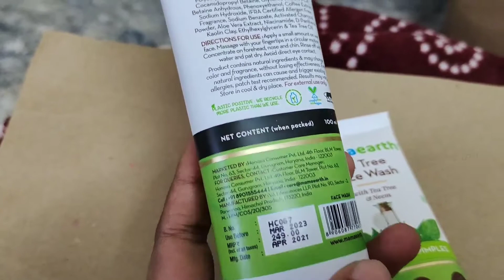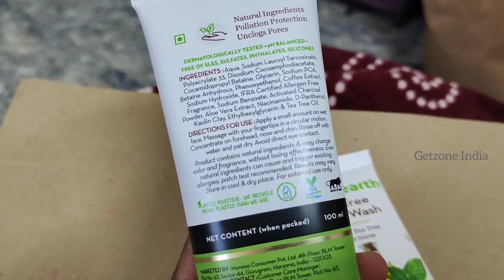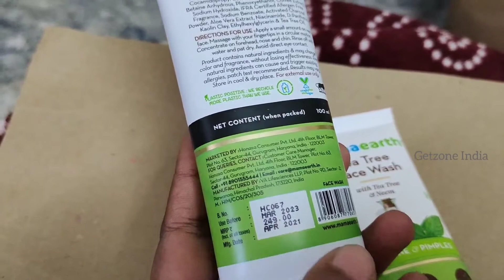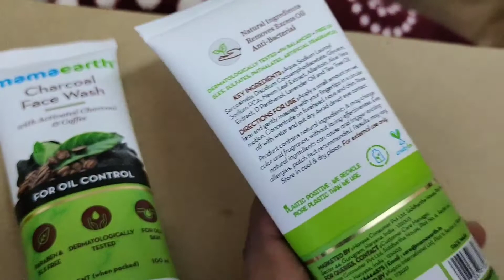Mama Earth Product | Honest Review | Don't Waste Money